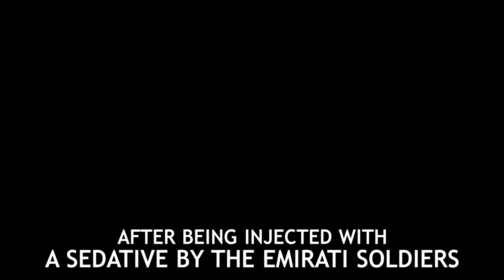The Disrupt Royal Family of Well Portrayed Dubai | Princess Latifa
The Dubai ruler, Mohammed bin RashidAlMaktoum is considered one of the most powerful monarchs in the Arab region. However, he has failed in protecting the rights of his own family.

One of Sheikh Maktoum’s daughters, Princess Latifa Al Maktoum fled from Dubai the second time in 2018. However, she was flown back to detention, after being injected with a sedative by the Emirati soldiers. Since then, Princess Latifa has not been seen in public

In Feb 2021, secret video messages sent by her were released by BBC. She accused her father of holding her "hostage" as she feared for her life. Her friend Tina Jauhiainen managed to get a phone to Latifa, and since then the Princess has recorded many video messages in locked bathroom. She gave details on being held hostage in a villa, where she was provided with no access to medical or legal help. Latifa was guarded by around 30 police, working both inside and outside the villa.

In 2018, wife of Sheikh Maktoum, Princess Haya arranged a meeting between Princess Latifa and former UN Human Rights Commissioner, Mary Robinson. However, later in 2019, Princess Haya also escaped from Dubai with her two children, claiming that she feared for her life.

Other than the two women, Latifa’s sister Princess Shamsa also fled from Dubai, and stayed with her friends in London. But, she was grabbed from the streets of Cambridge and was forcibly taken back to Dubai. Princess Shamsa has also not been seen since then.

The condition of these royal women leaves a doubt over how the city’s ruler, Sheikh Maktoum, will protect the rights of his citizens.